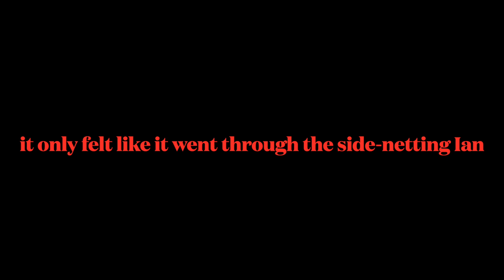Walking football 15:10:23 SW squad over 65's training session